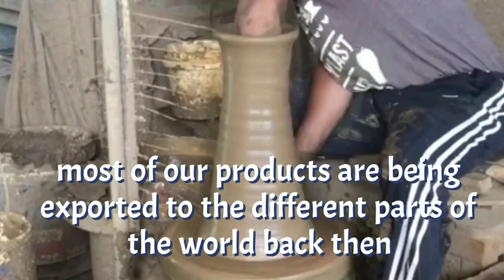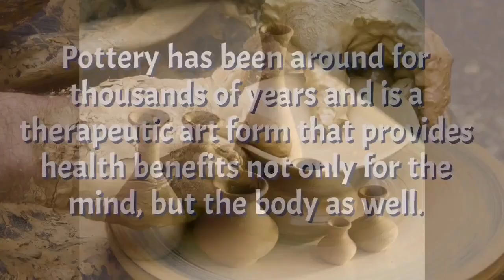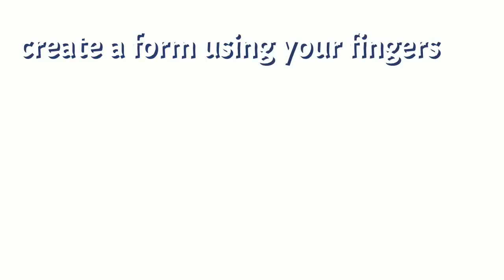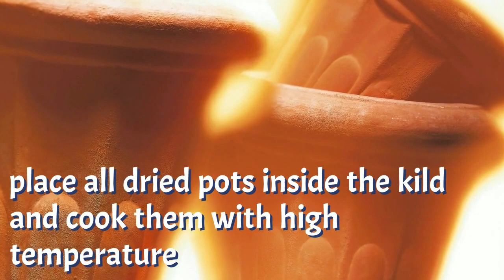Amazing Pottery Making Process! - Step by Step Process (Throwing)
This video shows the step by step process of pottery making - from clay preparation, throwing up to cleaning and drying.